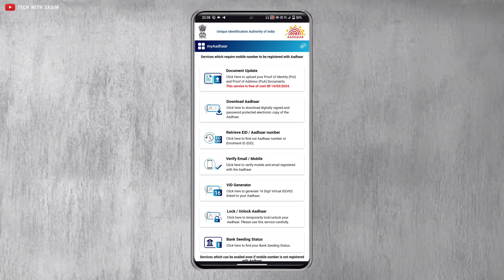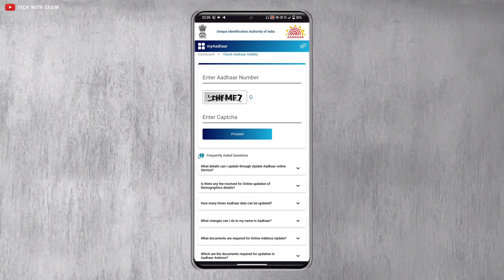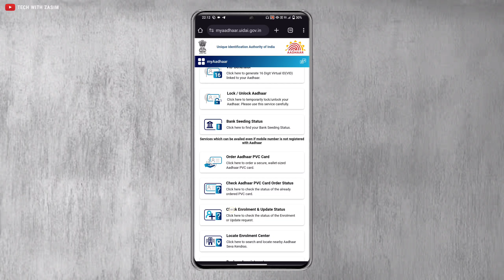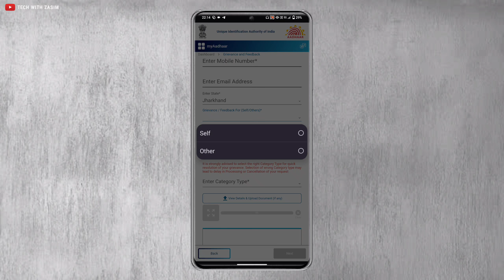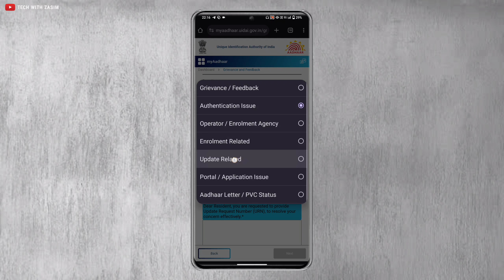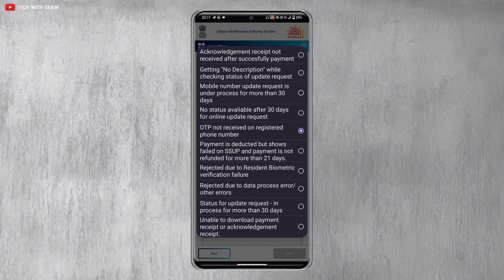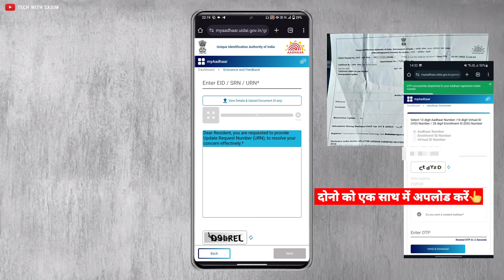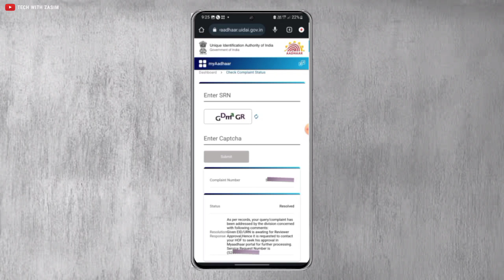Aadhar Card OTP Not Received - Aadhaar Card Me OTP Problem Kaise Thik Kare ~Aadhaar OTP Problem 2024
✍Queries Solved:-
◦ aadhar card otp not received
◦ aadhar otp not coming
◦ aadhaar otp not received
◦ my mobile not receiving aadhar otp
◦ aadhar otp not received
◦ aadhaar otp not coming
◦ aadhar card otp not received register mobile number
◦ aadhar otp problem
◦ aadhaar card me otp problem kaise thik kare
◦ aadhar card otp problem solved
◦ aadhar card otp not coming
◦ aadhar otp problem solution
◦ aadhar card otp problem
◦ aadhaar otp problem
◦ how to aadhaar otp problem
◦ aadhaar otp problem in 2024